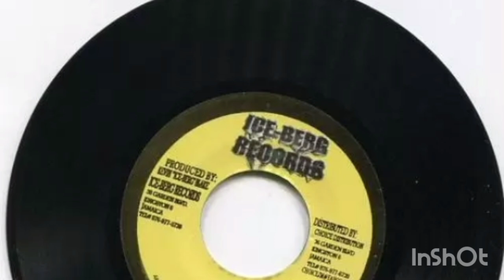J-Lee - In The Shade (Trash Can Riddim)